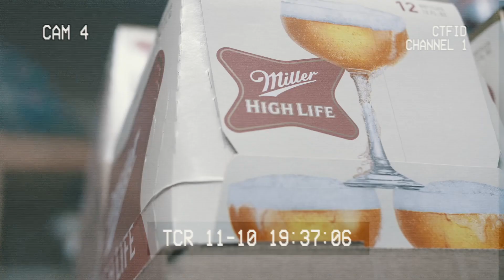CMF Rude x MDB Von x Squirt Jones “3’s Company”